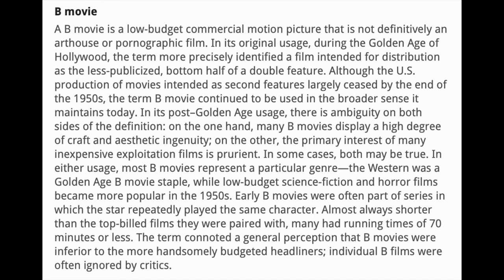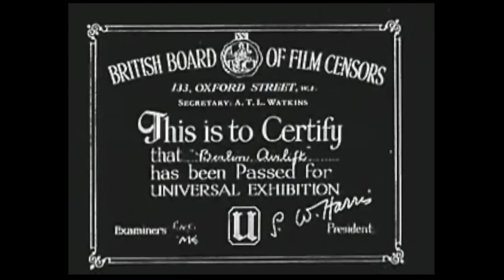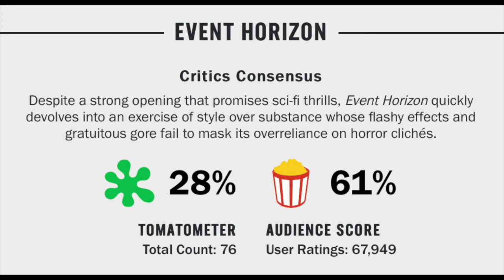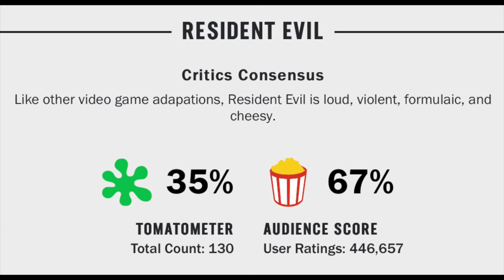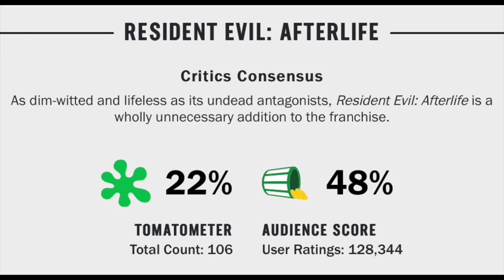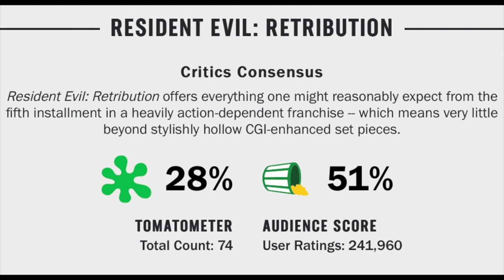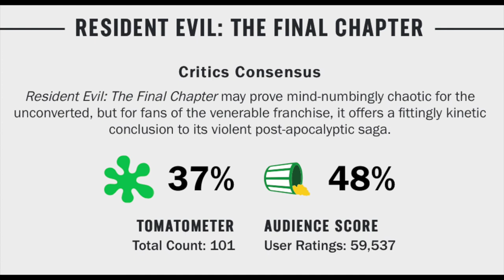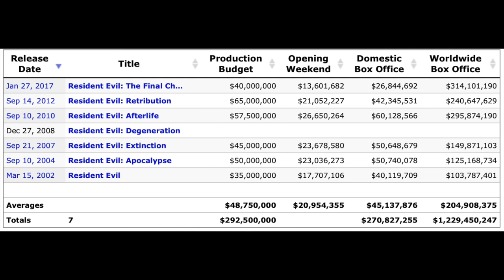Paul W.S. Anderson: The King of Big Budget B-Movies | The Director's Chair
Paul W.S. Anderson, best known for the Resident Evil movie franchise, Mortal Kombat (1995) and Alien vs Predator (2004), is a director you either LOVE or HATE!

The first episode of a brand new series on my channel called "The Director's Chair"!  Wherein each new episode I will focus on a different director and analyze various aspects of their career to determine what makes them standout from the crowd!  In this very first episode I will be focusing on the man I have dubbed The King of Big Budget B-Movies, Paul W.S. Anderson!  I will be analyzing each one of the entires on his filmography and explaining exactly why he has been gifted this title!  I hope you enjoy, and please feel free to suggest which director's you'd like to see next!

And while you're at it make sure you hit that SUBSCRIBE button for more content just like this, and ring that little BELL ICON so you can be notified about my latest uploads!

I sincerely hope you are all doing well wherever you may be in the world!  Remember to always be kind and to support one another!  Stay safe and healthy out there folks!